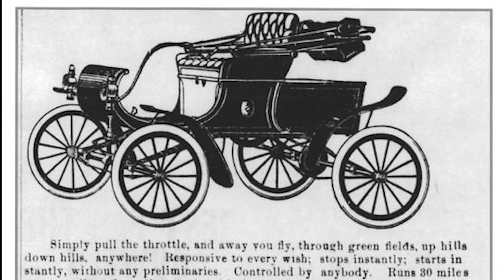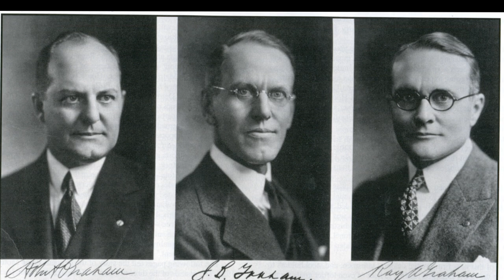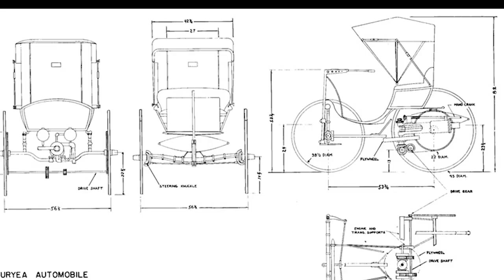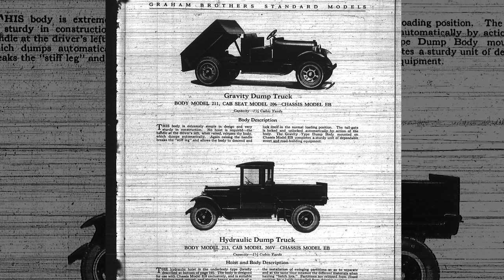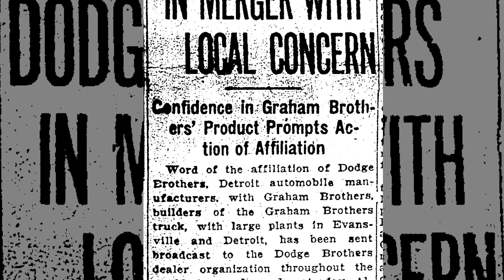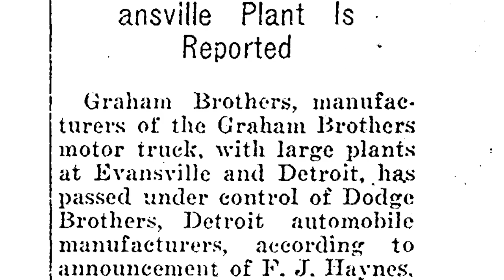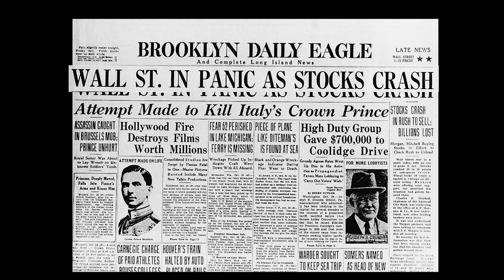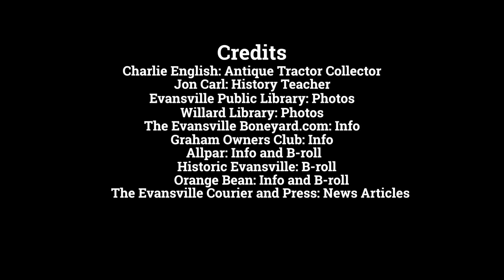The Graham Brothers: The Revolutionary Truck Line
Jacob Cree - F.J. Reitz High School Entry ID 21002